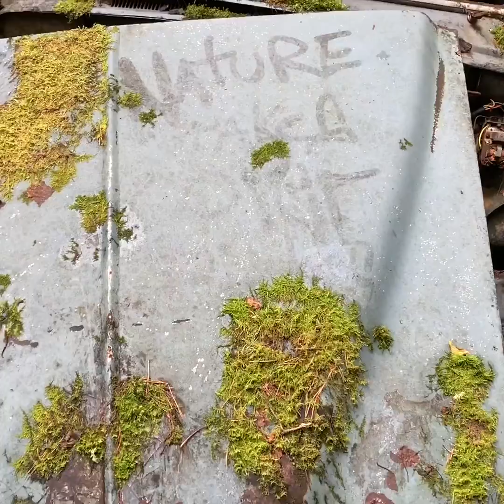Båstnäs.Sverige. Stari automobili. Trag vremena. Modeli 40-ih,50-ih i 60-ih godina .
Groblje automobila u Svedskoj ( Bilkyrkogården )